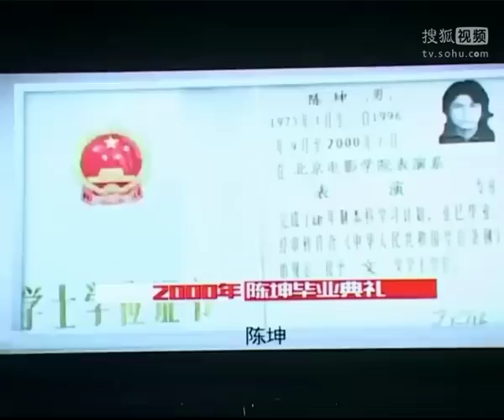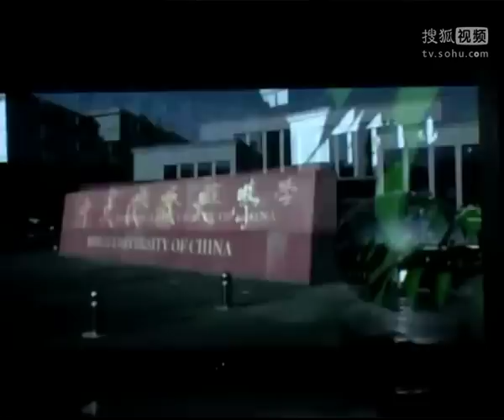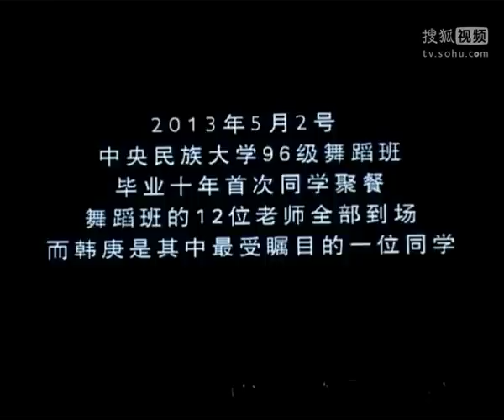130625 Enlight Media documentary, "Youth The Best of Times" press conference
Credit: Shared by 平様